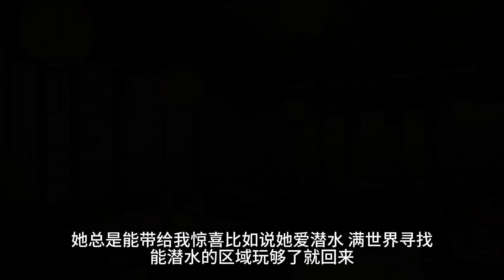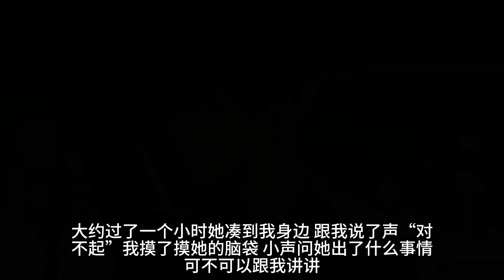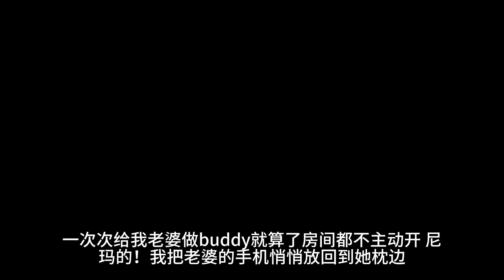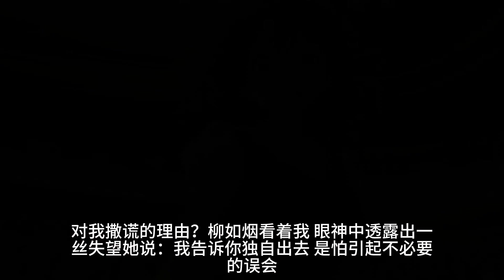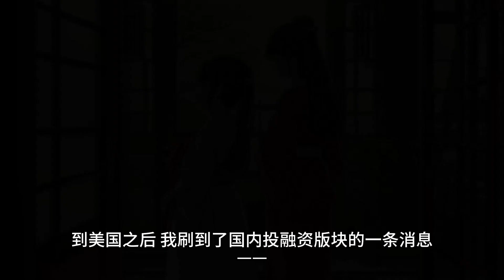（商业价值）身边很多人都很羡慕我找了一个有钱的老婆。直到我发现老婆行车记录仪里的内容，我才意识到，拥有一个有钱的老婆并不是一件好事。一口气看完